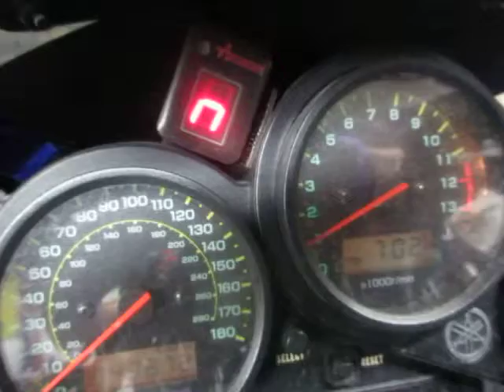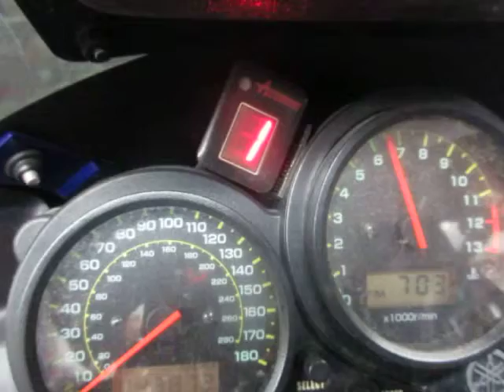THE MOTORCYCLE GUYS SALVAGE 2003 YAMAHA FZ1 06004 BIKE START UP